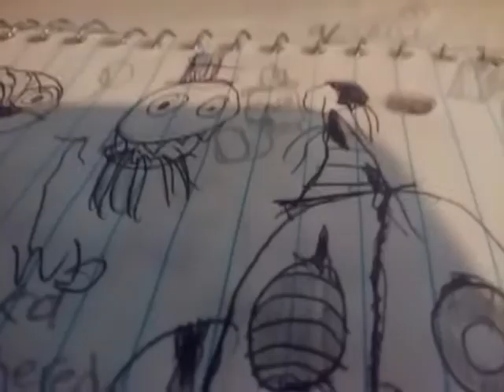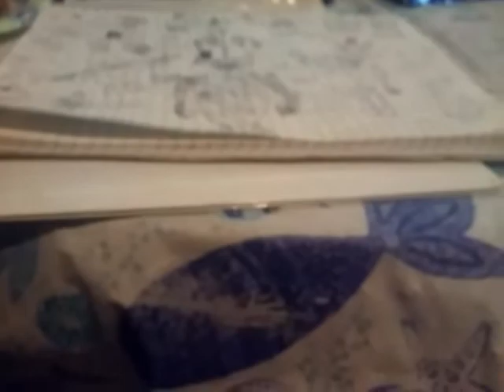Friends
We wo